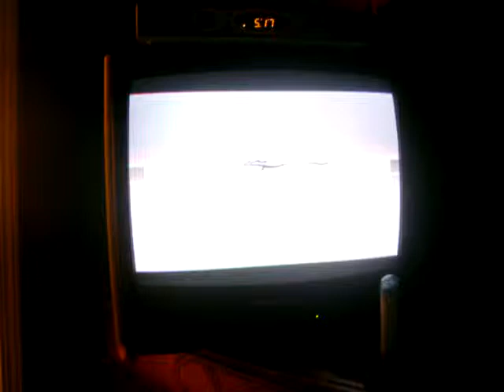Mustang commercial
Yep and I recorded it from my t.v.